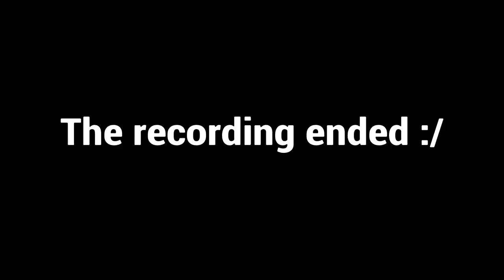I WORSHIP Sonic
I'm sorry headphone users lol.
Comment if ya want another episode of this.
R3 Henny
Sonic Colors or Sonic Colors gameplay. Sonic Fan, Sonic Colors Reaction. Sonic Colors Ultimate or Sonic Colors Ultimate gameplay or Walkthrough. Sonic Colors Review.